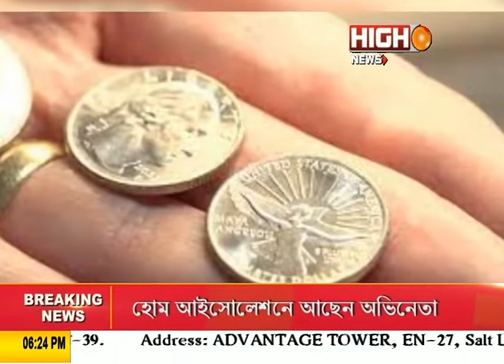Maya Angelou in US Quarter | মার্কিন মুদ্রায় এবার কৃষ্ণাঙ্গ মহিলার ছবি।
Maya Angelou's Picture in American Quarter... মার্কিন মুদ্রায় এবার কৃষ্ণাঙ্গ মহিলার ছবি।

মার্কিন মুদ্রায এবার কৃষ্ণাঙ্গ মহিলার ছবি।